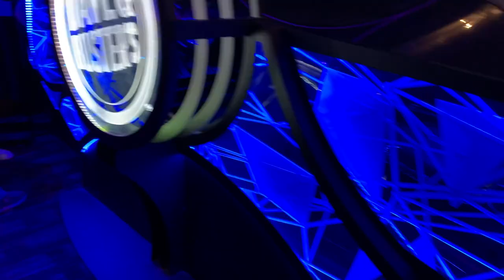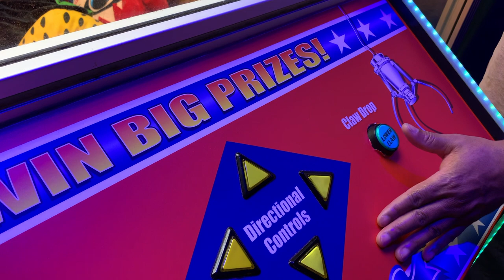A Weekend In My Life 2021 | Trip to Jacksonville FL, Dave & Buster's, More Wedding Plans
A Weekend In My Life 2021 | Trip to Jacksonville FL, Dave & Busters, More Wedding Plans

Welcome to another vlog, this weekend we took a weekend trip to Jacksonville FL, and went to Dave & Buster's for the first time in like 10 years. Also, more wedding plans are on the way. Hope you enjoy!
-xoxo Court

SHOP THIS VLOG
Printer

weekend in my life vlog, weekend in my life quarantine, weekend in my life going home, a weekend in my life with my best friends, a weekend day in my life, self care weekend in my life, days in my life 2021, day in the life 2021

morning - 00:00
cleaning- 00:37
pit stop - 01:24
dave and buster's - 04:32
flea market - 05:12
                     - 06:03
wedding talk - 06:58
dinner - 08:23